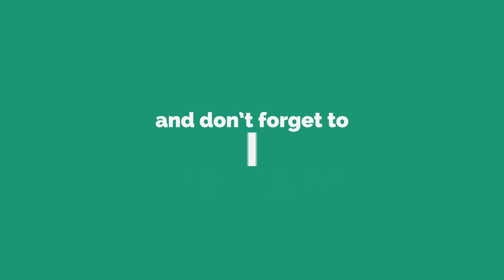10 Things We Could See From Big Bang Theory Season 10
With first episode of Season 10 debuting last week in the US and no date for UK yet, what could we see in the 10th season of The Big Bang Theory, and could it be the last?

Follow Ash on Twitter: @MrAshRobertson